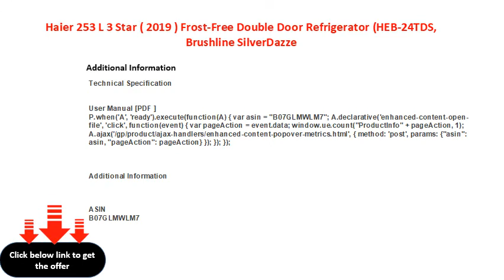Haier 253 L 3 Star 2019 Frost Free Double Door Refrigerator HEB 24TDS, Brushline SilverDazze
Haier 253 L 3 Star ( 2019 ) Frost-Free Double Door Refrigerator (HEB-24TDS, Brushline Silver\\/Dazzel Steel , Convertible)
Panasonic 270 L 3 Star ( 2019 ) Inverter FrostFree DoubleDoor Refrigerator (NRBG271VPA3, Pointed Floral Blue)